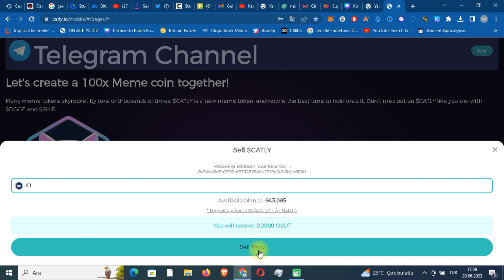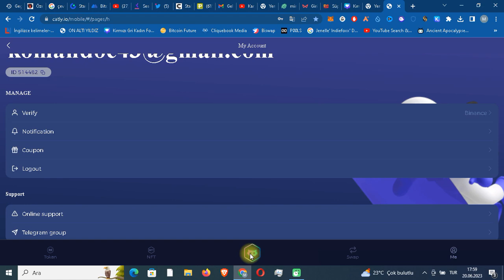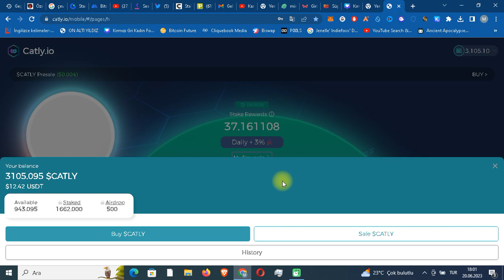CATLY.İO KAYDOL 500$ CATLY KAZAN GÜNLÜK %3 STAKE GELİRİ İLE PASİF KAZANÇ SAĞLA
yatırımsız para kazanma,internetten para kazanma,catly aidrop,kaydol 500$ catly kazan,kripto kazan,para kazandıran uygulamalar,aidrop coin,kripto,para kazan,para kazandıran sistemler,binance,catly.io.

hemen kaydolup 500$ değerinde carly tokeni kazan.

274 usdt ödeme aldığım sağlam nft rezervasyonu yaparak kazanç sağlayabileceğiniz bir başka sistem

cakecore mining ücretsiz token kazan hemen kaydol.

coredao airdrobu ile hemen kaydol basit görevleri yap cıd token airdrobundan payını al.

arkadaşlar halen devam etmekte olan bitexen borsasının kaydolan yeni kullanıcılara kimlik onayı müşteri tanıma formunu ve adres onayını yaptıkları takdirde 50 tl
değerinde 3 bitexen coin airdrobu devam ediyor.ödülü almak için 1 tl gibi bir miktarı yatırıyorsunuz hesabınız aktif oluyor.hepsi bukadar.herkese bol kazançlar

hemen sende ücretszi bir şekilde mobula token kazanmaya başlayabilirsin potansiyeli çok yüksek bir proje

para kazandıran sistemler
para kazanma teknikleri
para kazanın
para kazandıran çark
para kazandıran site oyunları
para kazanma 2023
para kazanılacak oyunlar
kripto kazan
kripto airdrop
airdrop coin
yatırımsız borsa airdropları 2023
yatırımsız mining siteleri 2023
binance öğren kazan
honeygain
honeygain jumptask
kriptolarda son durum
kripto için faydalı siteler
kripto astroloji
kripto boğa ne zaman
boga sezonu kripto
kripto caiz mi
kripto koin
çin merkezli kripto paralar hangileri
çin kripto paraları
çin kripto yasağını kaldıracak mı
kripto dünyası
honeygain jumptask
honeygain nasıl kullanılır
honeygain para kazanma
pepe coin
pepe coin yorum
pepe coin analiz
pepe coin son dakika
pepe coin nedir
pepe coin binance
para kazan
para kazandıran uygulamalar
para kazanma
arkadaş davet et para kazan
bitexen üye ol para kazan
binance
gate.io
gate.io startup
mexc golobal
bitay çark çevirme
para kazandıran mobil uygulamalar
para kazandıran uygulamalar papara
çark çevir gerçek para kazan